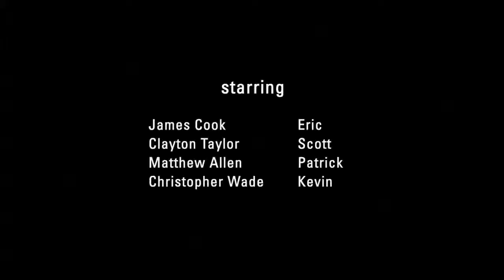Stiff'd (Sitcom Concept)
Full pilot episode of STIFF'D, a half-hour sitcom written,  directed and edited by Christopher Wade, starring James Cook and Clayton Taylor. Cheers, everyone!